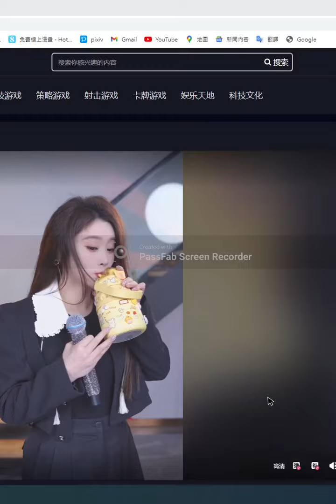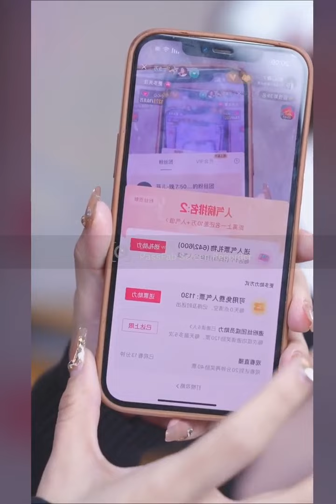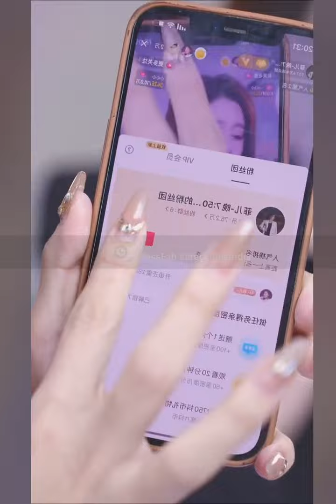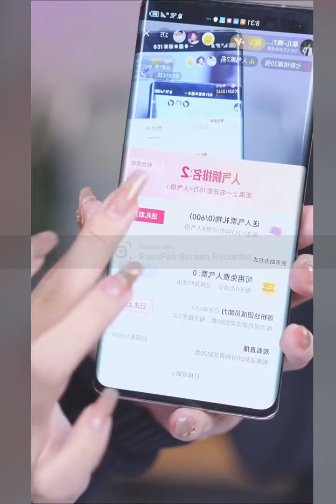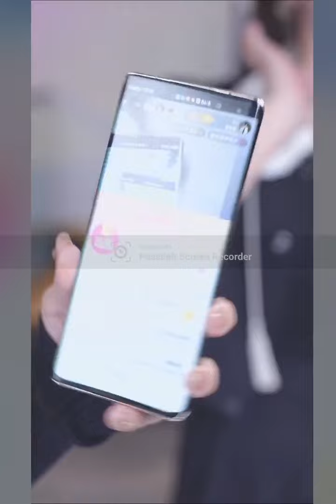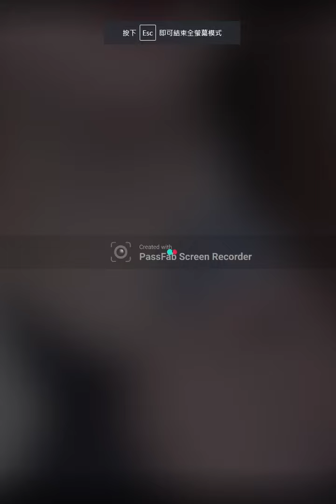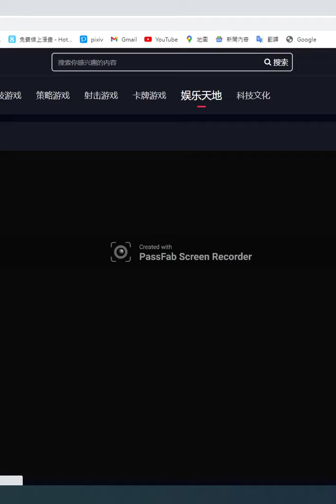20230301上 菲兒全集視頻